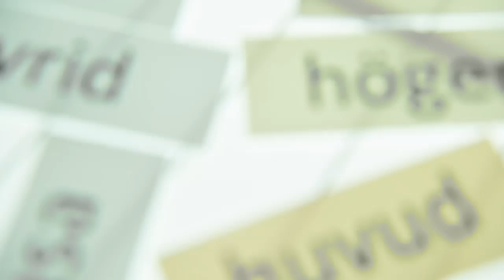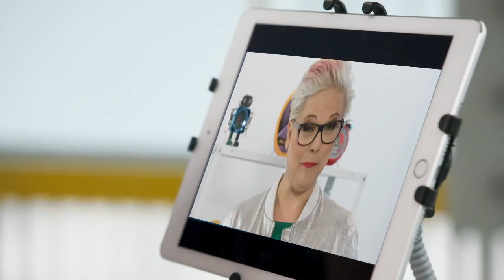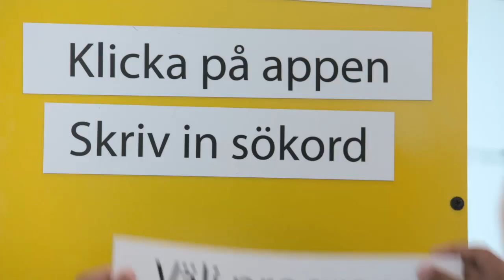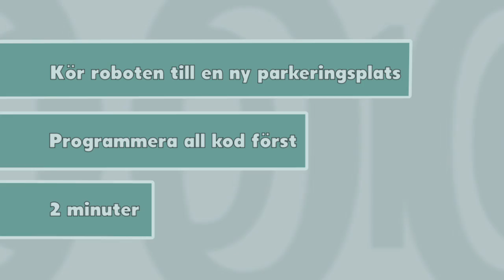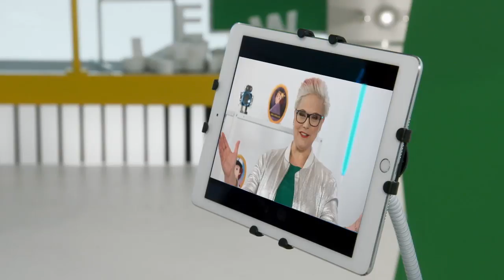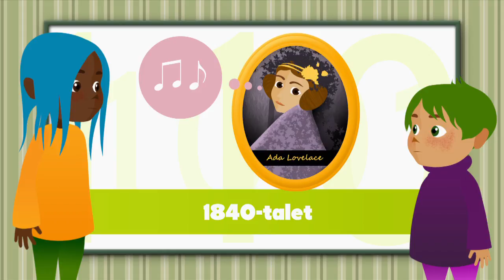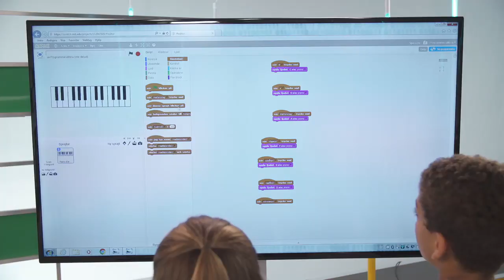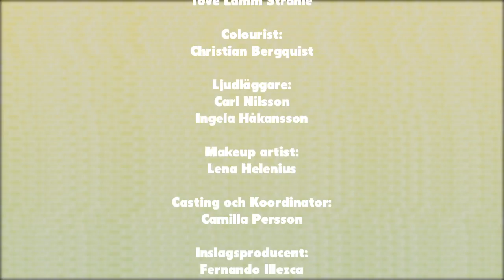Programmera mera - Musik och programmering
Vad är skillnaden mellan musik som spelas på ett akustiskt piano och den som spelas på ett digitalpiano? Karin Nygårds pratar med deltagarna om saker som är programmerade. De får en uppgift som handlar om att sätta ihop en algoritm av kodremsor och ett uppdrag där de ska programmera ett bananpiano.